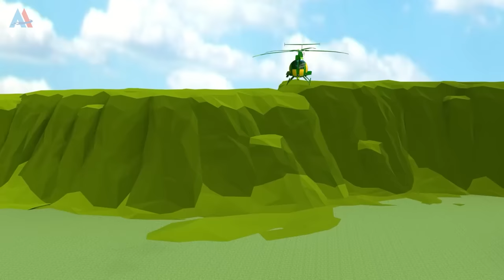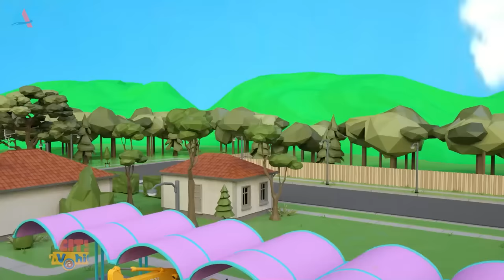Dump truck, Bulldozer, Wheel Loader & Cement Truck work together to build a helicopter landing pad.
City Vehicles construction team — When the dump truck delivers supplies, there’s no place for the helicopter to land and pick up the packages. So the Dump Truck, Bulldozer, Wheel Loader & Cement Truck all work together to quickly make space and build a helicopter landing pad.